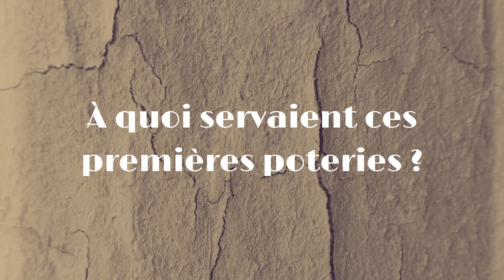Quelles sont les plus vieilles poteries du monde et à quoi servaient-elles ?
Les plus anciennes poteries du monde viennent du Japon , de la Chine et de la Sibérie.

00:00 Introduction
01:04 La datation des premières poteries
05:15 D'où viennent les plus anciennes poteries du monde ?
07:25 À quoi ressemblaient les premières poteries ?
09:12 À quoi servaient les premières poteries ?
13:01 En conclusion
Pour les spécialistes, toutes les dates données dans l'épisode sont calBC

Références bibliographiques pour cet épisode :
- Kuzmin Y., 2017, "The origins of pottery in East Asia and neighboring regions: An analysis based on radiocarbon data", Quaternary International 441.
- Lucquin & al, 2016 , "Ancient lipids document continuity in the use of early hunter–gatherer pottery through 9,000 years of Japanese prehistory", Proceedings of the National Academy of Sciences 113(15).
- Shoda & al, 2017, "Pottery use by early Holocene hunter-gatherers of the Korean peninsula closely linked with the exploitation of marine resources", Quaternary Science Reviews 170.
- Shoda & al, 2020, "Late Glacial hunter-gatherer pottery in the Russian Far East: Indications of diversity in origins and use", Quaternary Science Reviews 229.
- Yanshina O., 2017, "The earliest pottery of the eastern part of Asia: Similarities and differences", Quaternary International mars 2017.